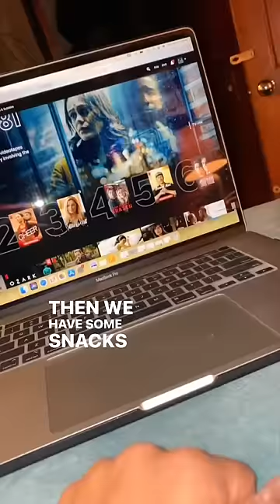Day In the life living in a boat yard ⚓️